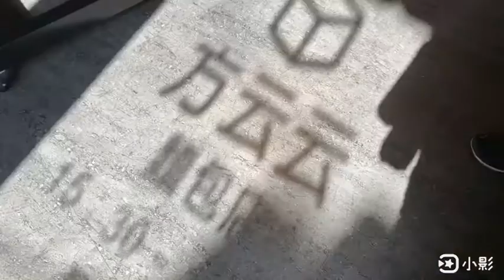台南中西區方云云麵包店 傳說中一天只營業2.5小時的巷弄秒殺吐司